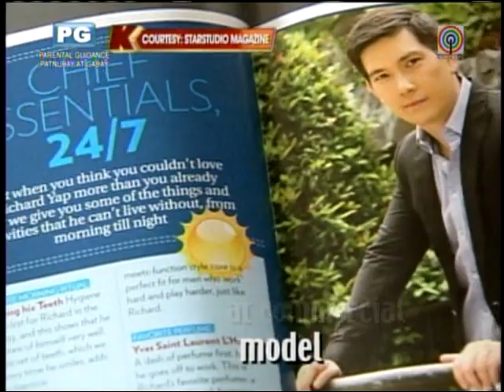Richard Yap believes dad now proud of his success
Kapamilya actor Richard Yap believes that his family, particularly his father, is now proud of him.